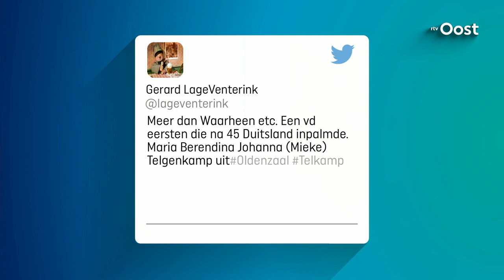Freddy Golden roemt overleden Mieke Telkamp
Fred Gaasbeek, beter bekend als Freddy Golden, was jarenlang orkestleider en trad geregeld op met de overleden Mieke Telkamp. Haar dood betreurt hij, maar tegelijkertijd relativeert Gaasbeek ook: "Tja, zo gaat het, het houdt een keer op." De geboren Oldenzaalse overleed op 82-jarige leeftijd.